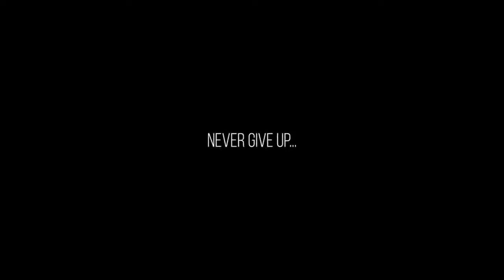Elon Musk - Never Give Up (Gangsta's Paradise)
None of this is financial advice. Please be careful and do your own research.
 #1 doctor-recommended source for your daily dose of crypto.